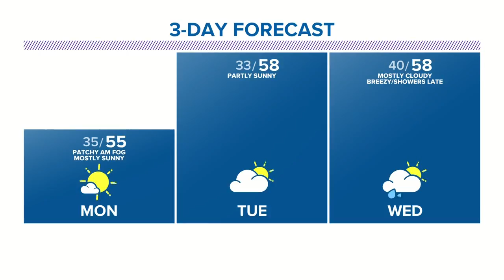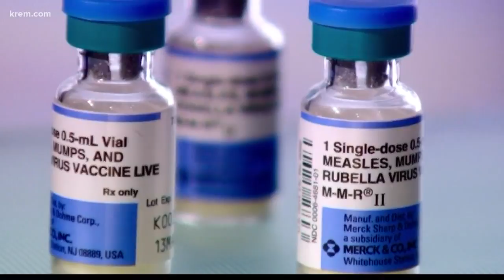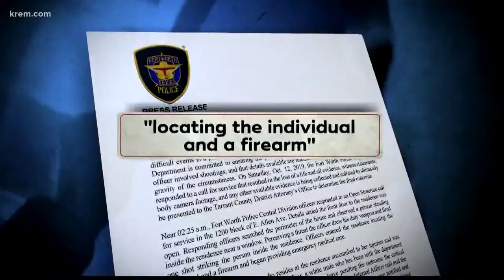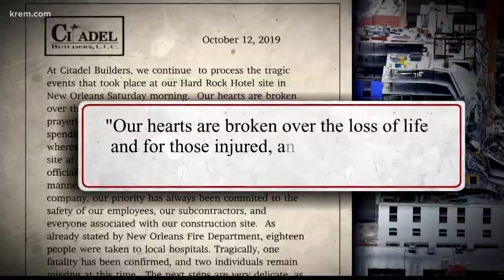KREM News 11 p.m., Oct. 13, 2019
Top stories for Spokane, Eastern Washington, and North Idaho for Sunday, Oct. 13, 2019.